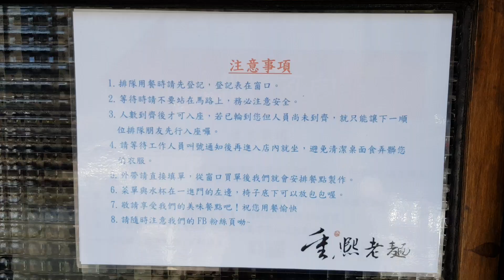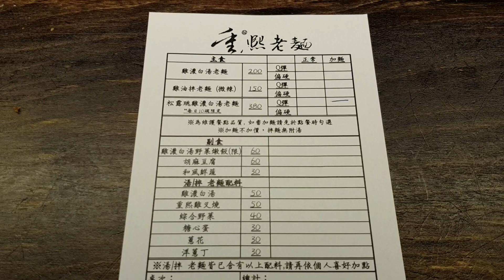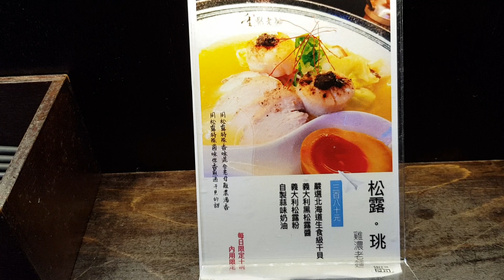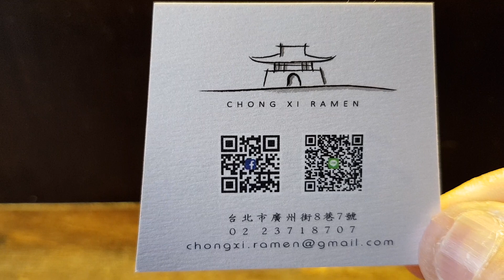*2019/02/02/北市 中正區 重熙老麵【Meck大叔】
店名：重熙老麵
地址：台北市中正區廣州街8巷7號(小南門站2號出口往廣州街 南門國小旁左轉約4分鐘 近南門國中 )
營業時間：pm12:00 - pm14:30/pm17:30 - pm21:30
公休日：不定(粉絲團公告)
關於：
重熙，取其「盛世興隆，光輝普照」之意。 我們對自己期許，可以把這碗好麵、把這煮好湯的態度，從重熙老麵發揚到各地。但，我們先從這裡，與你們一起開始。